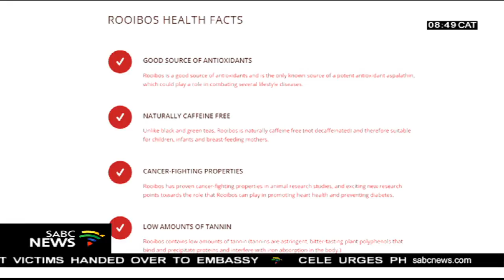Celebrating Heritage Day with Rooibos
Rooibos tea, which is enjoyed by millions of South Africans every day, has become an integral part of South Africans' way of life and is considered by many as our national beverage. This past month, the SA Rooibos Council (SARC) set out to determine how consumption of this local favourite has changed in recent years by polling more than 1 000 South Africans from diverse cultures and ages about the popular brew. According to the survey, Rooibos has moved beyond a mere breakfast beverage with more than half of respondents enjoying it at least three times or more a day. Twelve percent also cited it a great after-dinner nightcap to help them relax and unwind after a stressful day. To talk more about how rooibos has become part of South Africa's heritage, we are joined from our Durban studio by Joe Swart, Spokesperson of the SA Rooibos Council.